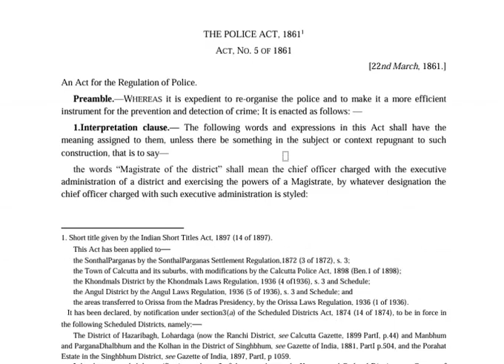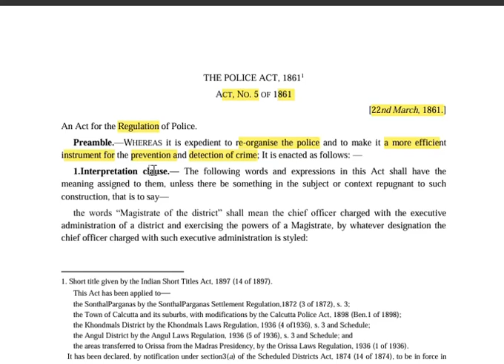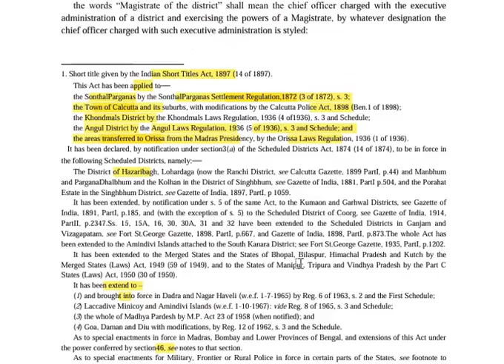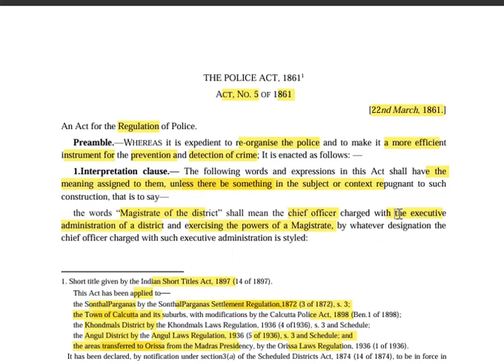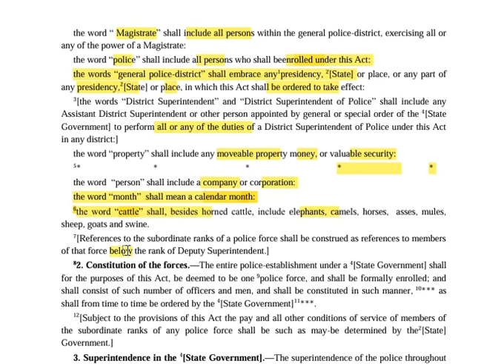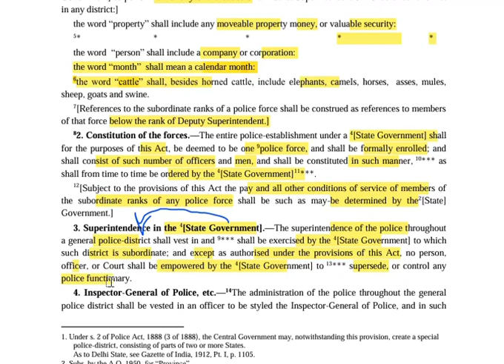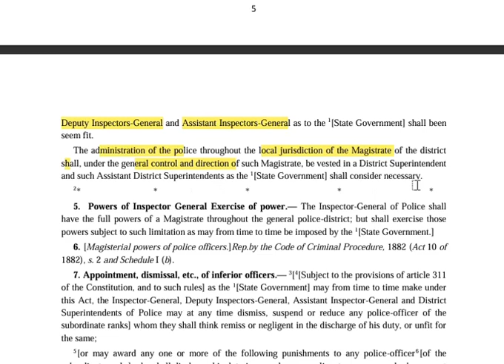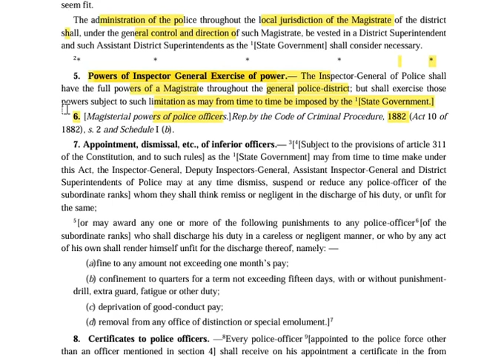Unraveling The Police Act 1861 Lecture 1 Don't Forgot to use Headphones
"The Police Act 1861: Unveiling the Legacy of Law Enforcement"! 🚔 Join us on a captivating journey through history as we explore the profound impact of this landmark legislation on modern policing. Delve deep into the origins, evolution, and enduring significance of the Police Act 1861, a statute that has shaped law enforcement practices in India for over a century and continues to influence policing frameworks worldwide. 🌍 In this insightful lecture, we unravel the complexities of the Act, dissecting its provisions, objectives, and implications for society. From its colonial-era origins to its contemporary relevance in the digital age, we examine how the Act has adapted to changing societal needs and technological advancements while preserving its core principles of maintaining law and order, protecting citizens' rights, and ensuring public safety. 📜 Whether you're a student of law, a history enthusiast, or simply curious about the mechanisms that govern law enforcement, this lecture promises to enlighten and intrigue. Prepare to be immersed in a rich tapestry of legal discourse, historical anecdotes, and thought-provoking insights that shed light on the enduring legacy of The Police Act 1861. 💡 Don't miss out on this opportunity to deepen your understanding of law enforcement history and its impact on contemporary society. 🔍